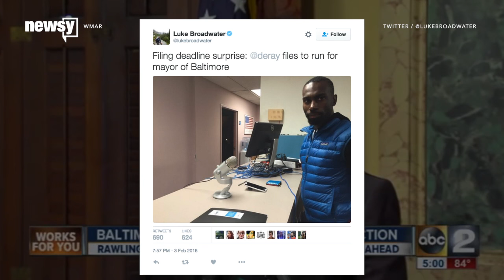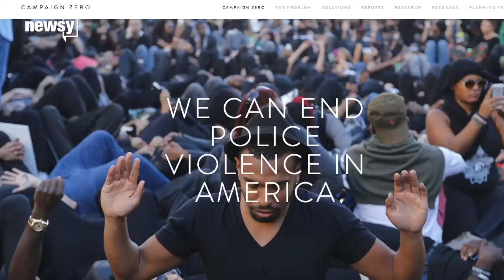What Are Black Lives Matter Activist DeRay's Chances Of Being Mayor? - Newsy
DeRay Mckesson is a latecomer to Baltimore's mayoral race, which already has 12 other Democratic candidates.

Sources:
Getty Images
U.S. Census Bureau